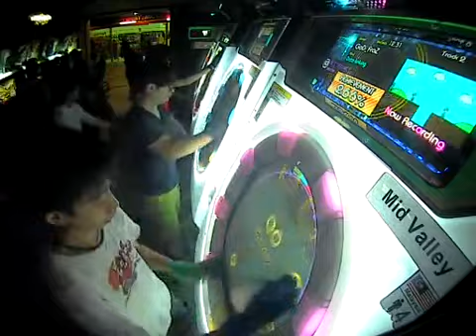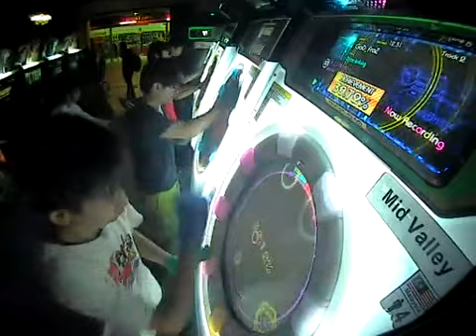GoD_FroZ M.S.S. Planet Master FC 100.16